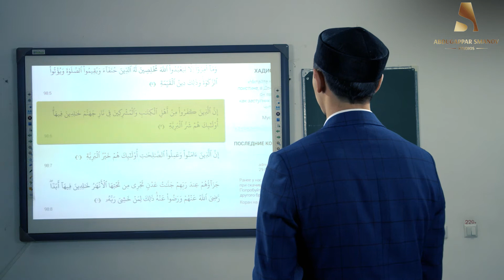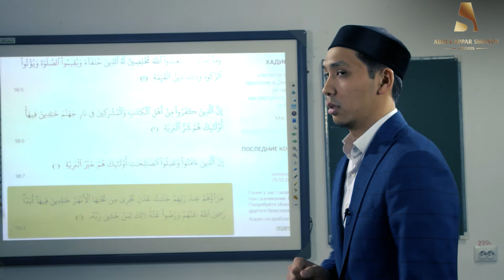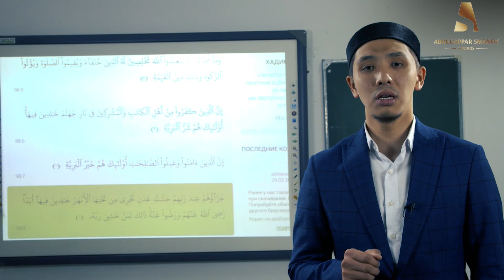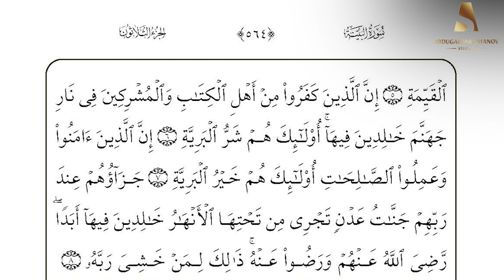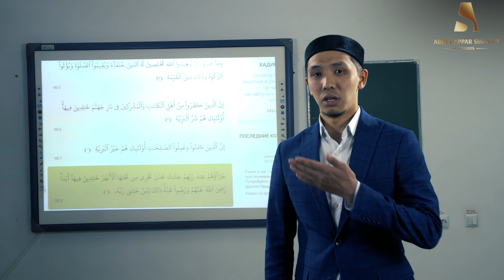ҚҰРАН және ТӘЖУИД ДӘРІСІ | ӘЛ-БӘИЙНА СҮРЕСІ (6-8 аяттар)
✅ Каналдың видеолары авторлық құқықпен қорғалған. Сондықтан бізге тиесілі материалдарды басқа каналдарға салуға рұқсат жоқ.
Лайк басып біздің каналға тіркеліңіздер және бұл видеомен бөлісуді ұмытпаңыз 👇Пікірге: "СУБХАНАЛЛАХ"-деп жаза кетсеңіз, сонда Көп адамдардың көруіне себепші боласыз және Аллаһ Тағала қаласа САУАП аласыз👍